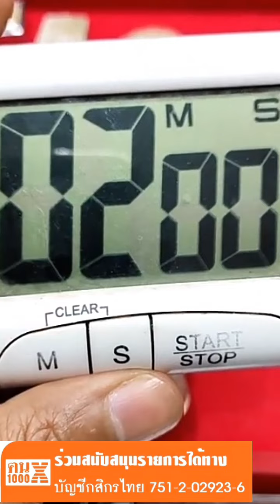ตอนที่ 41 ประมูลไส้แตก บางขุนพรหม 09 เกศทะลุซุ้ม